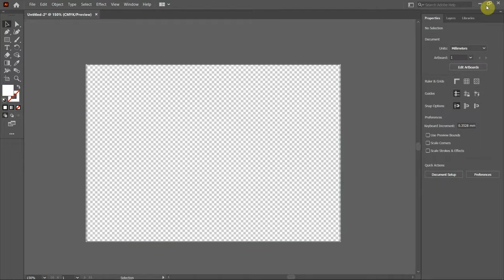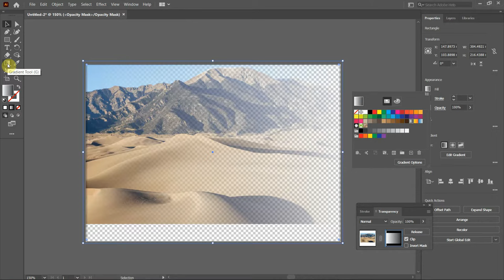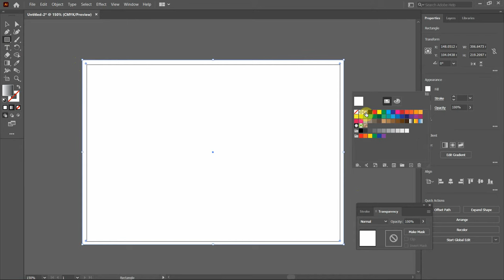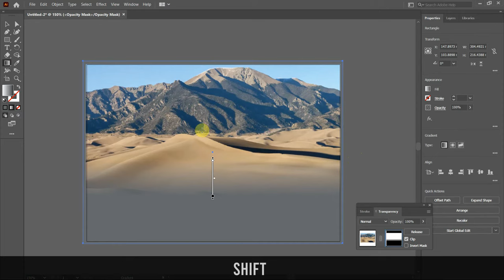✅ How to Create Gradient Transparency Fade Effect in Illustrator CC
How to Create Image Gradient Transparency Fade Effect in Illustrator CC: This is a tutorial on how to make a gradient transparent effect to an image in Illustrator CC

Photo gradient transparent effect Illustrator,
Image gradient Illustrator,
Image transparency Illustrator,
Illustrator fade image transparency effect